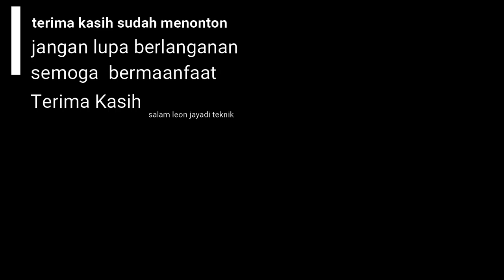cara setting otomatis pompa tekanan tinggi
selamat datang kembali temen temen video kali ini membahas tentang bagaimana cara men setting otomatis pompa tekanan tinggi yang sering dipergunakan pada pompa hydrant,tonton sampai habis dan jangan di skip agar tidak ada yg terlompati,
semoga mudah di mengerti dan di pahami

terima kasih
salam leon jayadi teknik